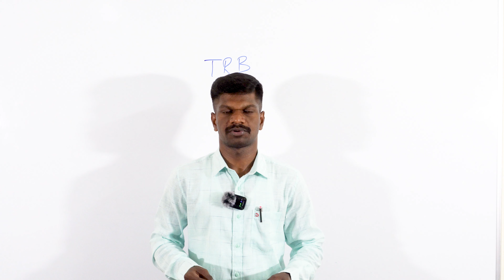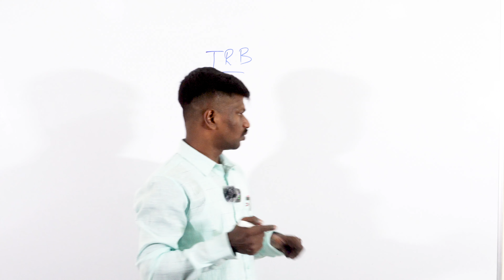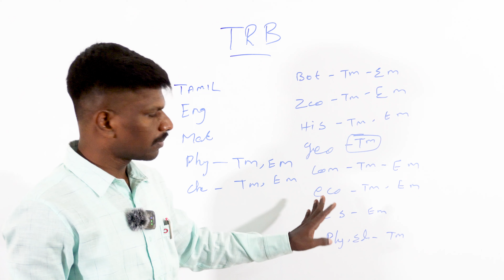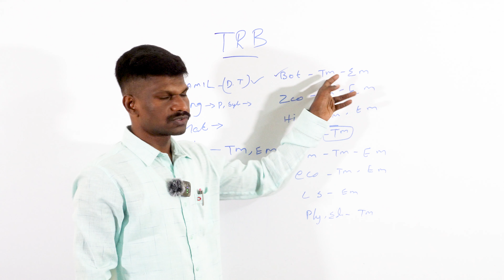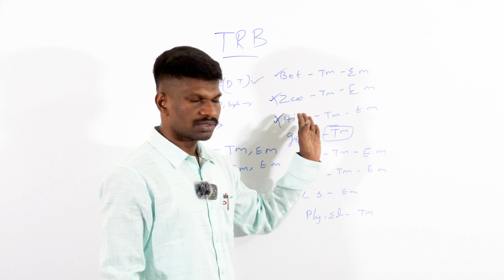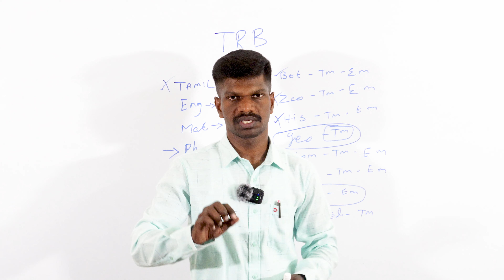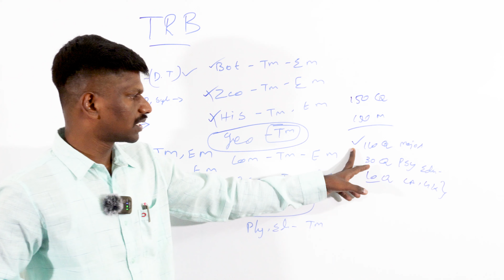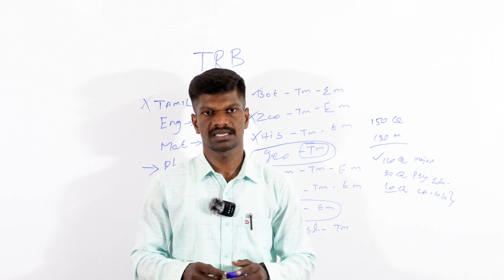TRB PG-TRB 2023 All Major Tamil Medium & English Medium Test Batch & Material Avilable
கீழ்க்கண்ட பாடங்களுக்கு ஆன்லைன் வகுப்பு & மாதிரி தேர்வு பயிற்சி நடைபெறுகிறது.

தமிழ் (Tamil)
English
Mathematics
வேதியியல் (Chemistry)
இயற்பியல் (Physics)
விலங்கியல் (Zoology)
தாவரவியல் (Botany)
வரலாறு (History)
புவியியல் (Geography)
Commerce
Economic
Computer Science

UG-TRB (BT Assistant) Material + Test Batch Avilable

Phone Pay Number - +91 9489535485